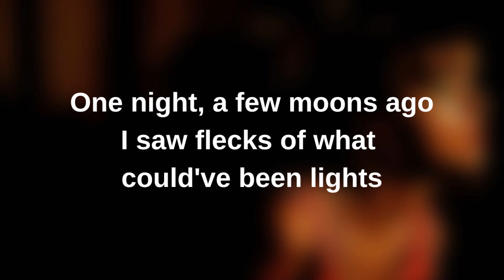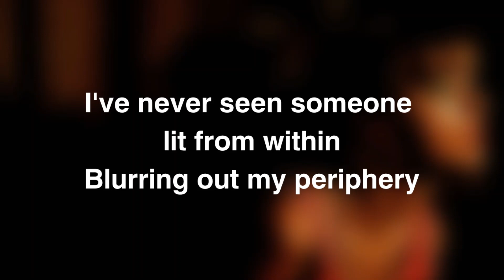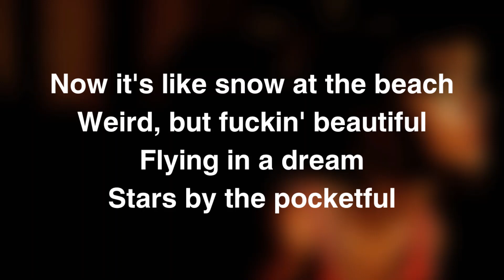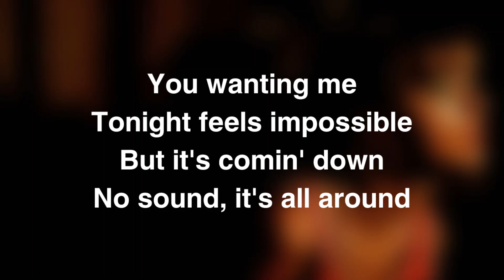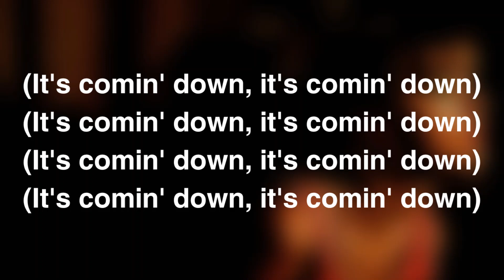Snow On The Beach (Lower Key -1) Karaoke with Backing Vocals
One night, a few moons ago
I saw flecks of what could've been lights
But it might just have been you
Passing by unbeknownst to me
Life is emotionally abusive
And time can't stop me quite like you did
And my flight was awful, thanks for asking
I'm unglued, thanks to you

[Chorus: Taylor Swift, Taylor Swift & Lana Del Rey]
And it's like snow at the beach
Weird, but fuckin' beautiful
Flying in a dream
Stars by the pocketful
You wanting me
Tonight feels impossible
But it's comin' down
No sound, it's all around

[Post-Chorus: Taylor Swift, Lana Del Rey]
Like snow on the beach
Like snow, ah

[Verse 2: Taylor Swift, Taylor Swift & Lana Del Rey]
This scene feels like what I once saw on a screen
I searched "aurora borealis green"
I've never seen someone lit from within
Blurring out my periphery
My smile is like I won a contest
And to hide that would be so dishonest
And it's fine to fake it 'til you make it
'Til you do, 'til it's true

[Chorus: Taylor Swift & Lana Del Rey]
Now it's like snow at the beach
You wanting me
Tonight feels impossible

[Post-Chorus: Taylor Swift, Taylor Swift & Lana Del Rey]
Like snow, ah

[Bridge: Taylor Swift, Taylor Swift & Lana Del Rey]
I (I) can't (Can't) speak, afraid to jinx it
I (I) don't (Don't) even dare to wish it
But your eyes are flying saucers from another planet
Now I'm all for you like Janet
Can this be a real thing? Can it?

[Chorus: Taylor Swift & Lana Del Rey, Taylor Swift]
Are we falling like snow at the beach? (Snow at the beach)
Flying in a dream (Flying in a dream)
You wanting me (You wanting me)
Tonight feels impossible

Like snow on the beach (Snow on the beach)
Like snow on the beach (Flying in a dream)
Like snow on the beach (You wanting me)
Like snow, ah